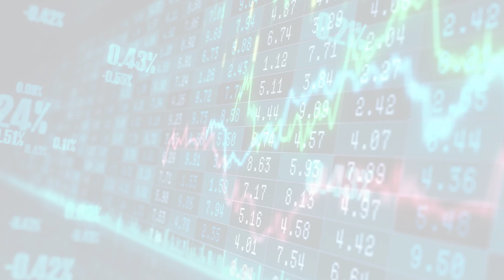MarketWatchLists: MultilineRetail Update for Tuesday, March 21, 2023, 17:05 EST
Watchlist Companies:
- Costco (COST) USD 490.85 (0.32%)

About:
MarketWatchLists is a service provided by Praefidi.